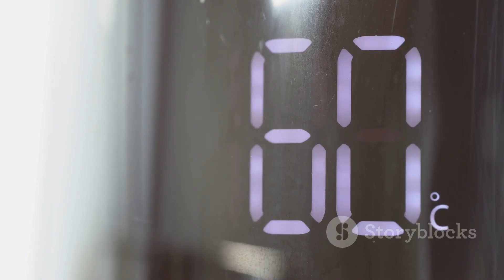The Sun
The Sun is a massive ball of plasma that provides the essential energy sustaining all life on Earth. It is primarily composed of hydrogen and helium, with nuclear fusion in its core generating immense energy. This energy travels through various layers—the radiative and convective zones—before reaching the surface and radiating into space. The Sun's activity, including sunspots and solar flares, follows an 11-year cycle and can affect Earth's magnetic field and technology. Beyond its physical influence, the Sun plays a critical role in Earth's climate, seasons, and biological processes, making it a vital focus of scientific study.